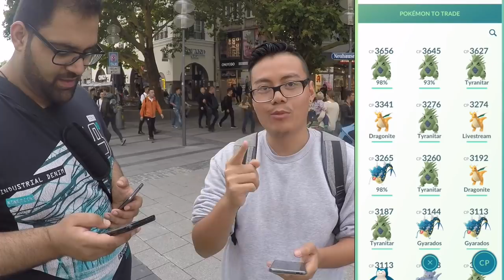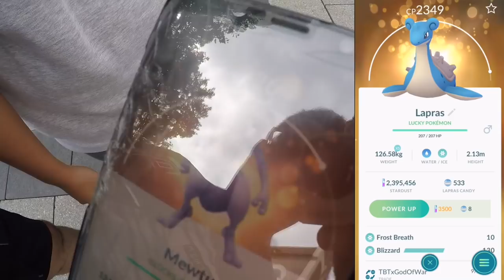Krasser Tag! 96% LUCKY MEWTU - Lavados Day ging ab! Pokemon Go!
euda der Lavados Day war weider mal ein geiler Tag
gönnt euch das Video
wie war euer Lavados Day? wie war eure Ausbeute?